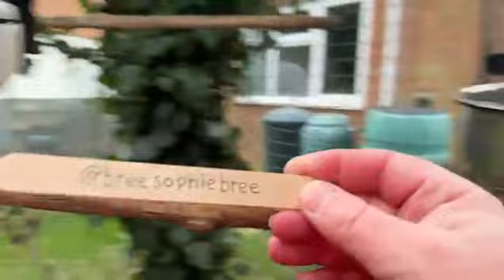Micro bree # 441a